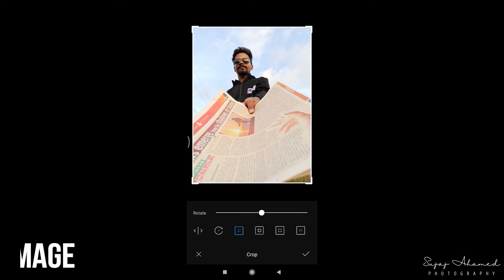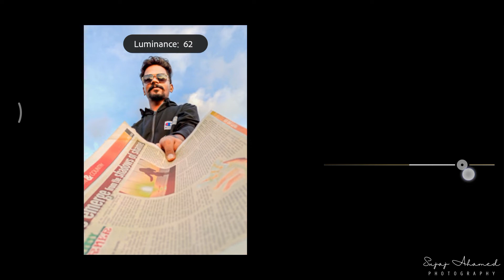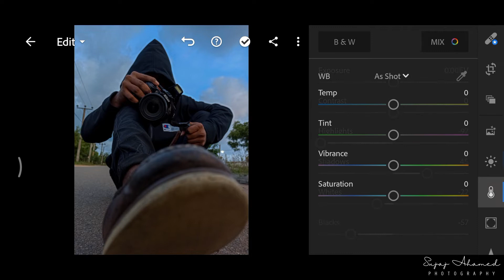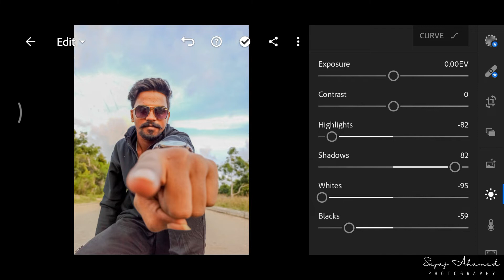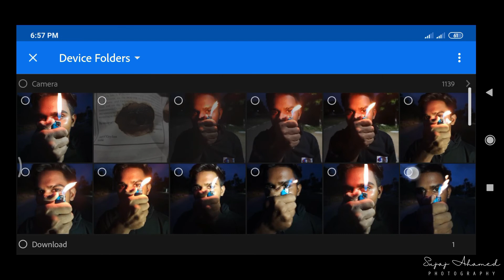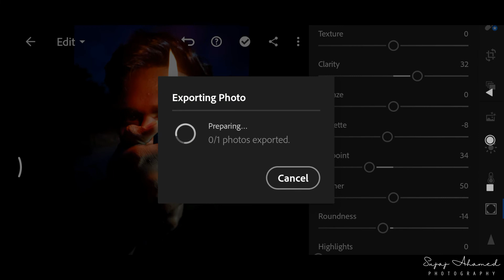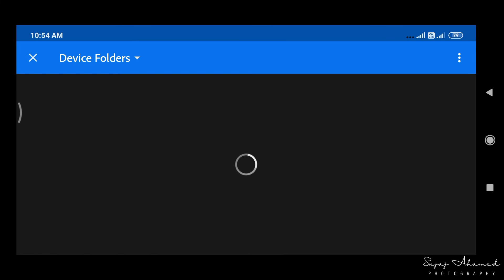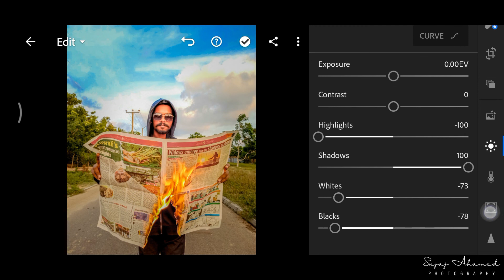Top Five MOBILE PHOTOGRAPHY Tips To Make Your Instagram Photos Viral | Redmi Note8 Pro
Easy to Learn Mobile Photography. Mobile Photograpy Tips and Tricks. Mobile Photography has become a thing now because Mobile phone cameras have improved a lot. This Mobile Photograpy Tutorial covers Top Five  great tips and tricks to step up your Mobile Photography game. Watch this Video Tutorial Fully  and End of this video tutorials you will get more Knowledge about whats app Sticker Creation

👉🏻 If you do have any questions throw them down in the comments section